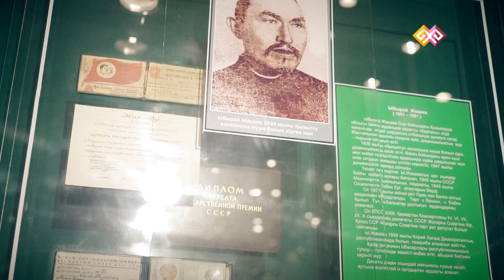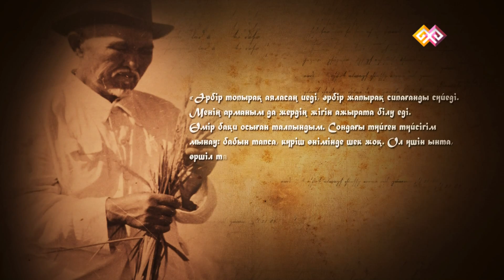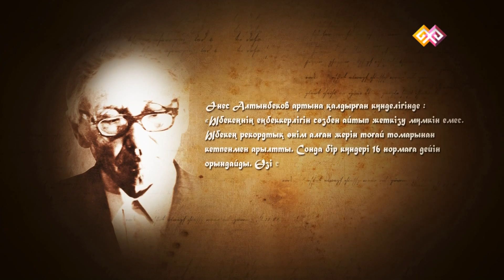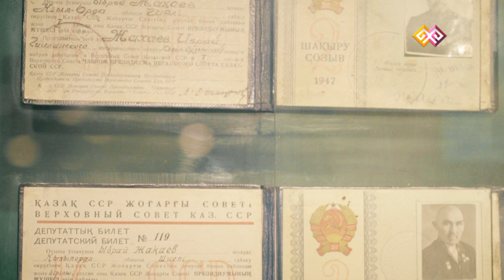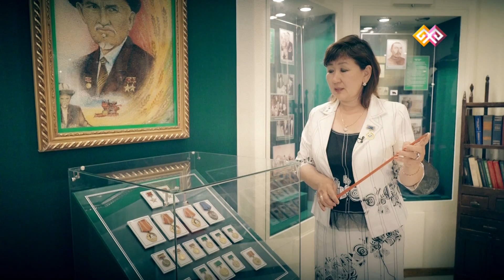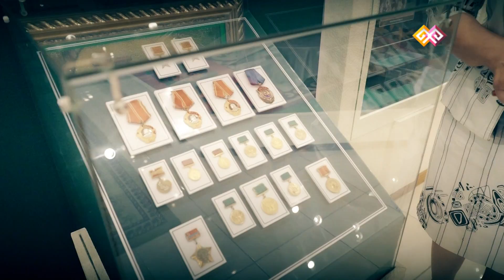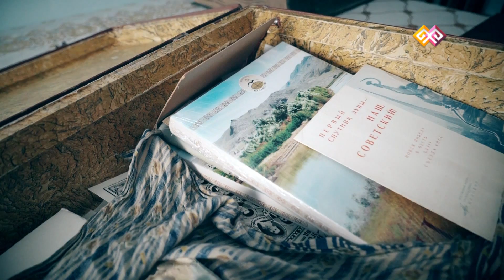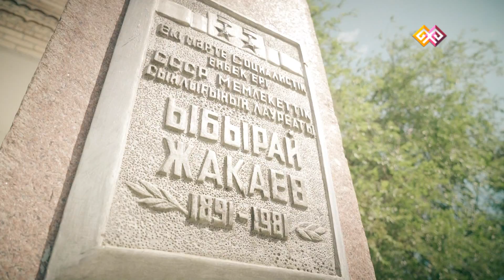"Өмір жолы" - Ыбырай Жақаев